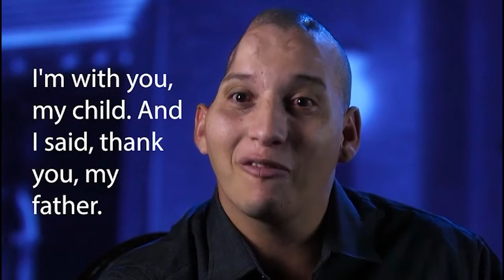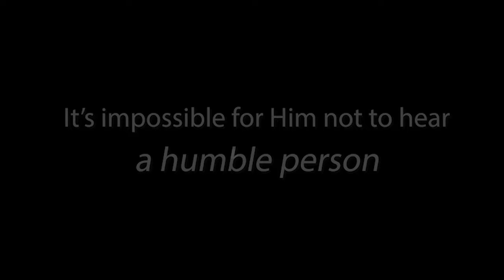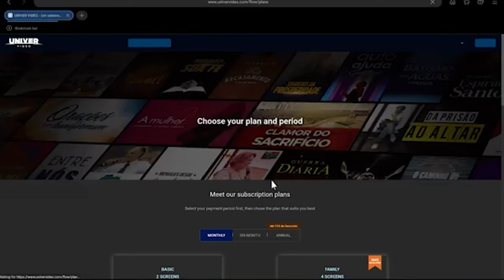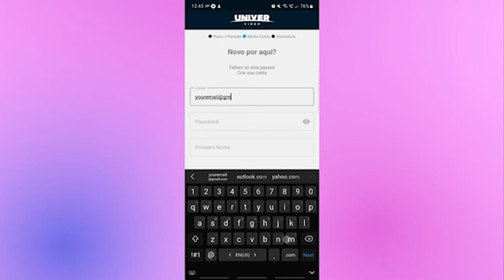Let there be light I July 21